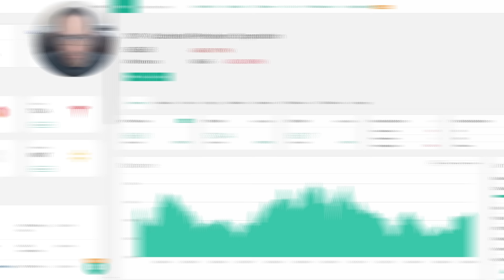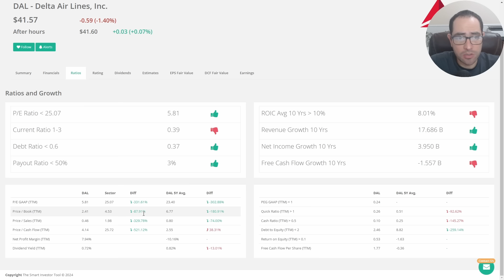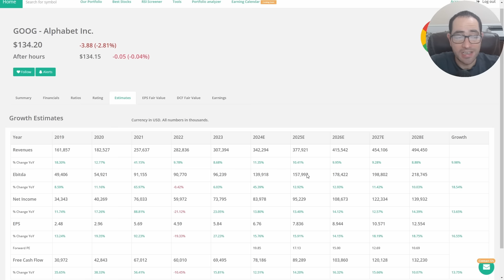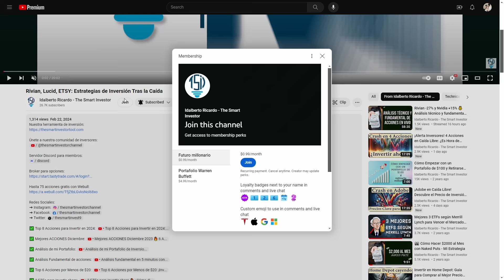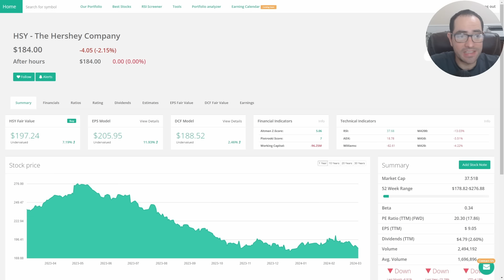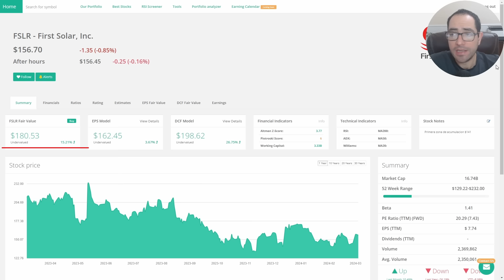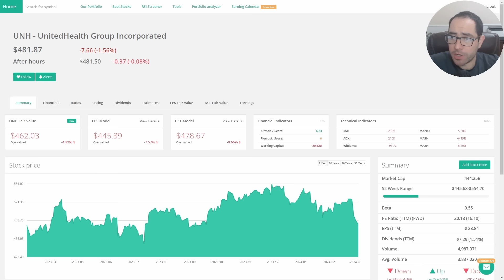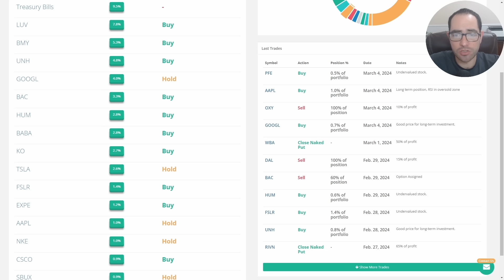¿Qué Acciones Estoy Comprando y Vendiendo? Estrategias de Inversión 2024